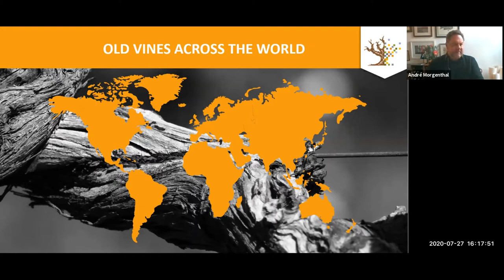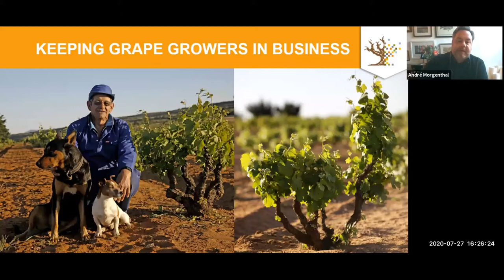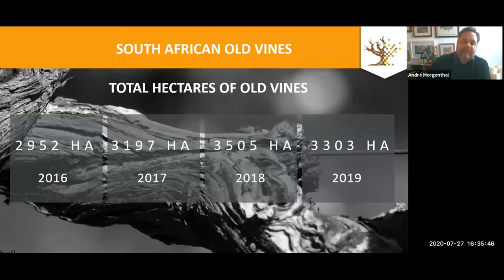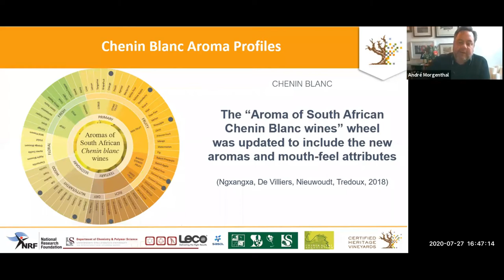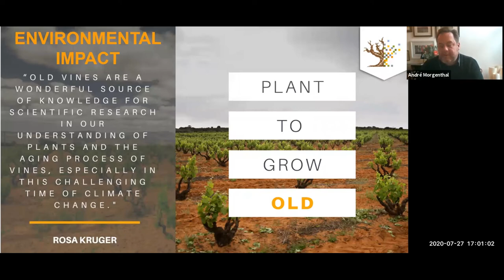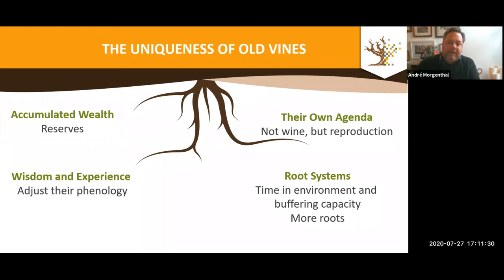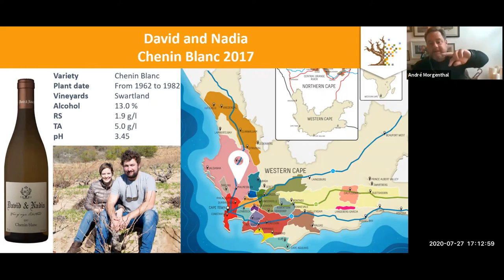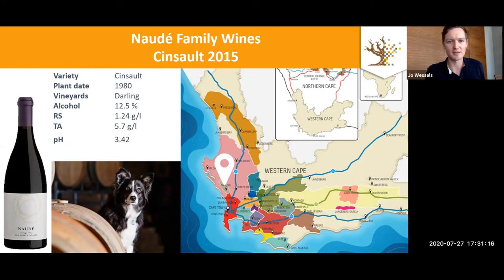The potential of South African Old Vines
What is the driving force behind South African "Old Vines" and what value does the world first "Certified Heritage Vineyard" seal add to South African wines?

Petra Mayer (WoSA Market Manager, Germany) hosted a Zoom Session on 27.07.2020 delivering compact background information about South African Old Vines together with André Morgenthal (Project Manager Old Vine Project) and Jo Wessels (Sommelier OPUS V Mannheim, Top-25 Sommelier (ASI,2020).